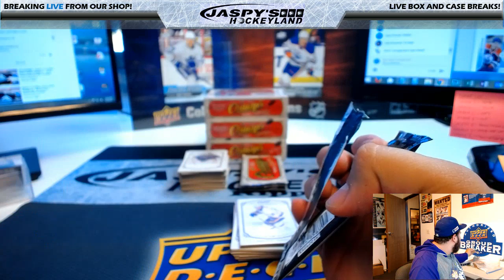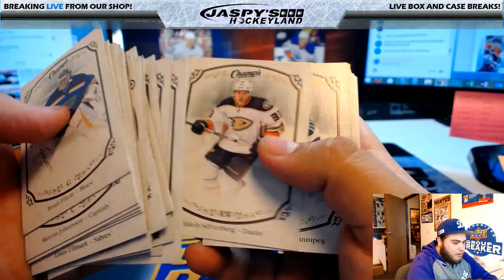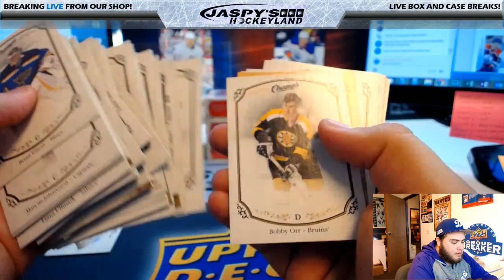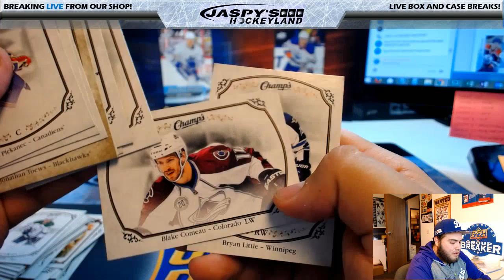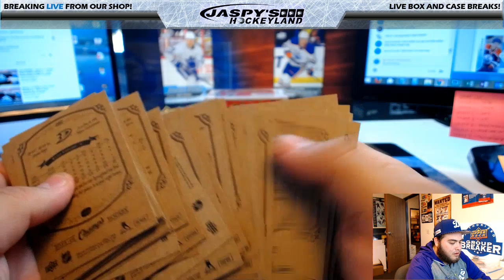3/2/2017 PERSONAL BREAK 2015/16 UPPER DECK CHAMPS HOCKEY 1-BOX BREAK (R.P.) #2